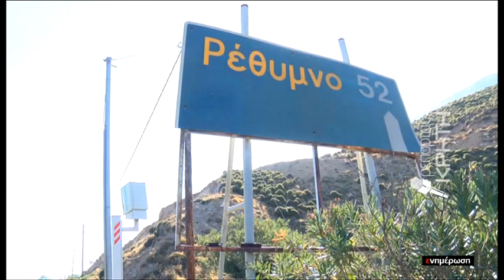Πινακίδες για κλάματα στον φονικό ΒΟΑΚ